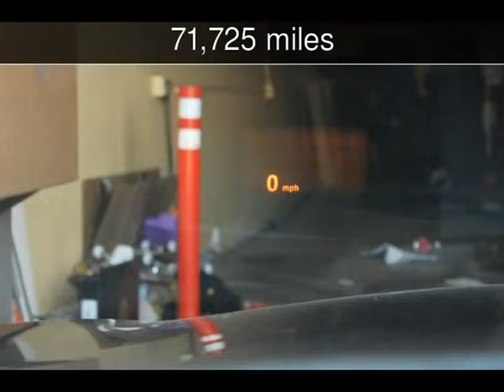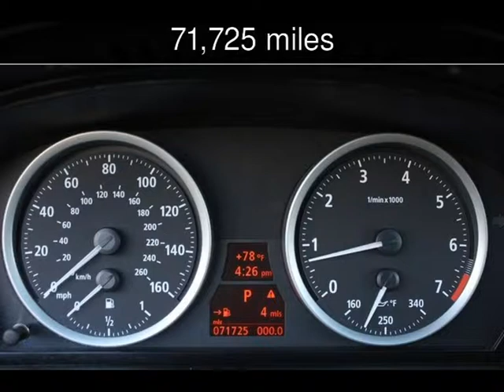2007 BMW 650i Used Cars - San Rafael,California - 2013-09-13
See more details about this used car This 2007 BMW 650i with 71,725 miles is for sale at California Motors.